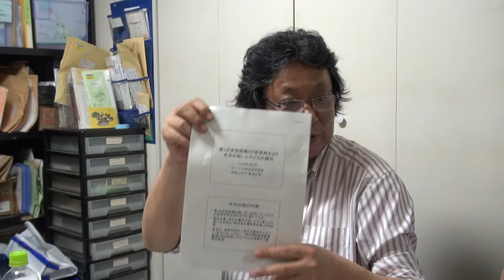第２次安倍政権の『教育再生』の本当の狙いと子どもの権利 3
第2次安倍政権の『教育再生』の本当の狙いと子どもの権利(4-3)

    安倍第2次政権の狙いは、新自由主義教育改革の再始動
    自民党2012年11月プラン
    自民党プランの特徴＝手法整備から目的の実現への跳躍
    何が起きるのか？
    安倍政権以降の進捗状況
    平成の学制改革の問題点（1）
    平成の学制改革の問題点（2）
    東京都における親の「抵抗」（©桑折さん）

DCI日本・子どもの権利条約市民・NGO報告書をつくる会共同学習会

講師　世取山洋介氏（新潟大学）

会場　DCI事務所